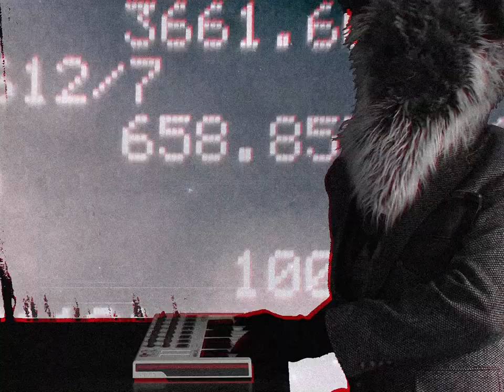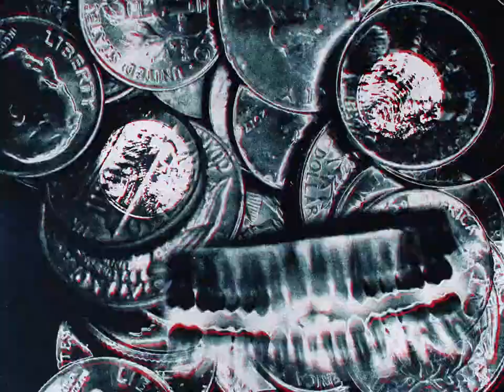Money Monster Official Music Video - Formal Salad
Demonetized.

Created By: Alex Babcock and Conor Fitzgerald.